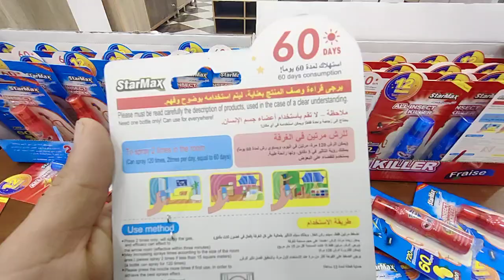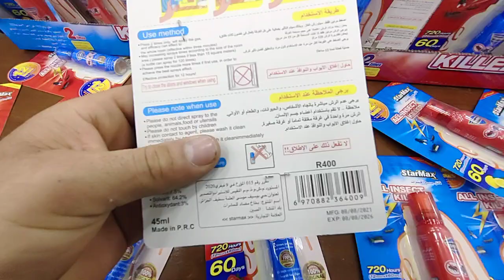اقوى برودوي قاتل جميع الحشرات فعال جدا 🥰🥰🥰😍بتجربة